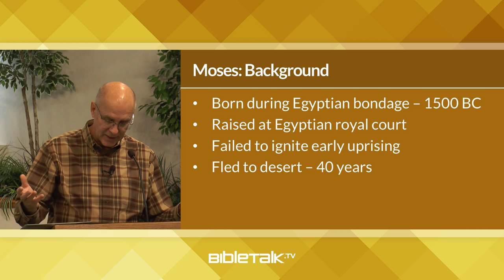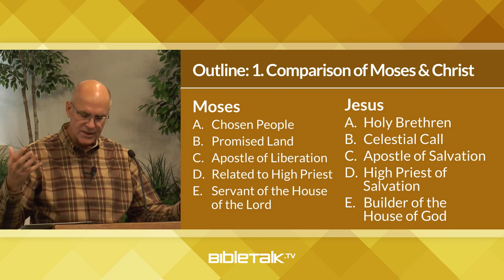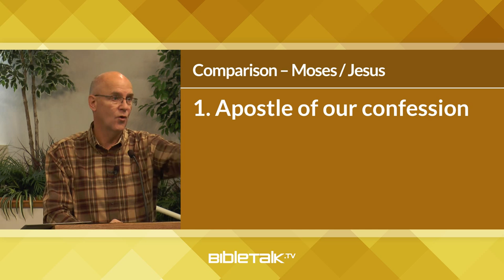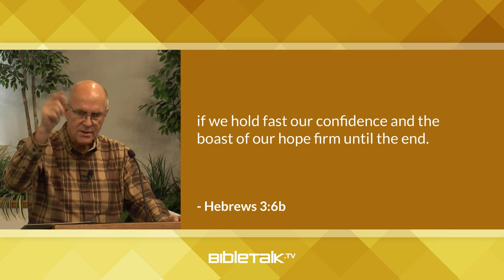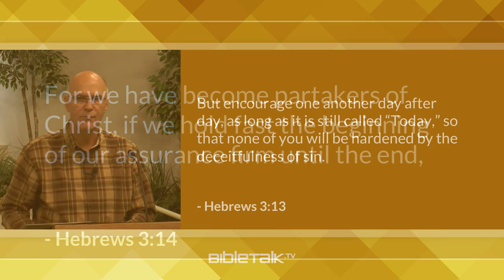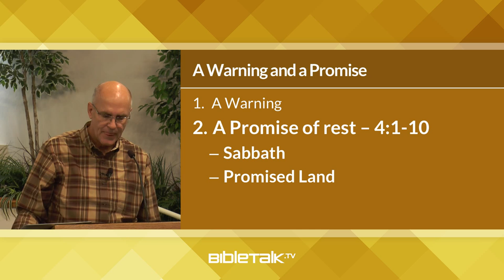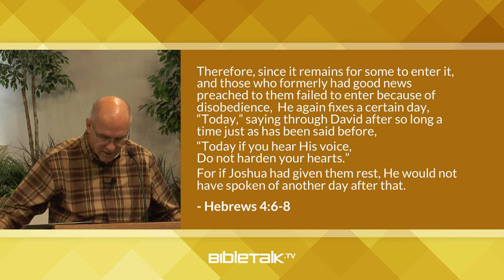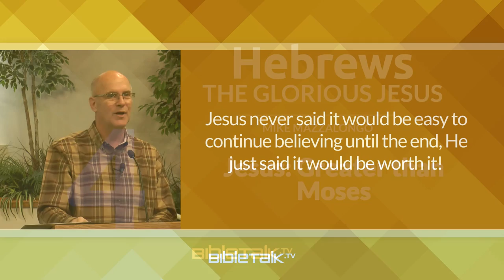Jesus: Greater than Moses (Hebrews 3-4) | Mike Mazzalongo | BibleTalk.tv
Mike begins to develop the Hebrew writer's next argument for Christianity's superiority over Judaism - Jesus' greater authority than Moses. (Hebrews 3:1-4:13)